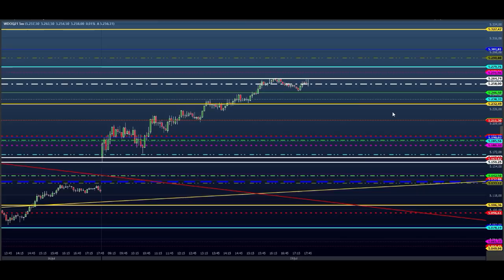ESTUDO DA BOLSA (DAY TRADE) Para o EAD do Dia 20/07 MINI ÍNDICE e DÓLAR (Price SHEIK action)